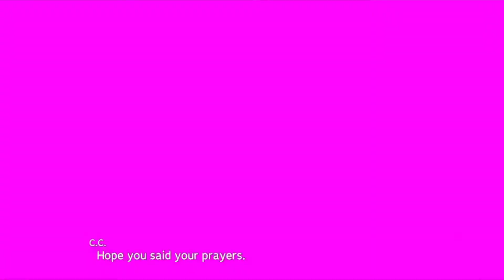[Super Robot Wars 30] Code Geass Cast Exhibition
00:00 Lancelot Albion Zero
00:59 Guren Type Special
03:09 Lancelot siN
04:31 Gekkoei

Slowly, slowly...I'll add the others...I just need to get close to the end...to unlock all the attacks that are story-locked, etc.